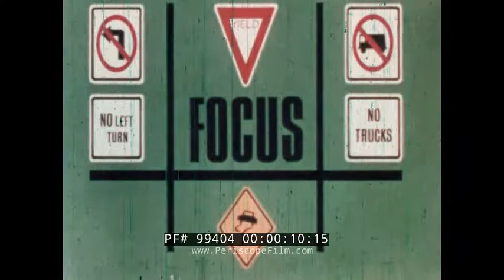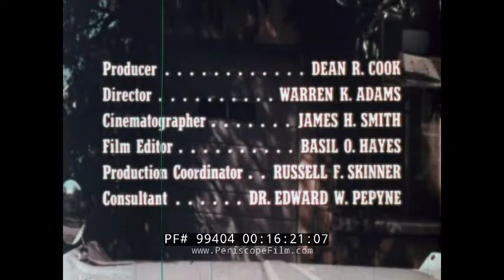" FUNDAMENTAL TURNING MANEUVERS " 1972 DRIVER'S EDUCATION FILM HOW TO STEER 99404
Suggested Title “Fundamental Turning Maneuvers” 1972 Road Instruction Film on How to Turn a Car
This 1972 road instruction film looks at things to keep in mind while turning a car. It includes remembering the tracking difference, continually evaluating your position, and making steering adjustments. The film demonstrates this with a driver making several turns and lane switches. These are shown in both third and first person.  Note: this film appears distorted because it was meant to be used with a driving simulator such as a Drivotrainer or Doron.

0:06 “Focus”, 0:20 a driver starting his engine and moving into traffic, 0:35 driver making a right turn, 1:00 right turn from a different angle showing the tracking difference, 1:31 driver make a right turn and swings too wide, 1:53 driver takes out cones while making a turn, 2:08 driver makes a left turn, 2:35 “Fundamental Turning Maneuvers”, 2:45 “produced by Aetna Life & Casualty, 2:58 a driver in a car starting his engine and driving down the street, 4:11 driver checks both sides and makes a right turn and continues driving, 5:00 driver checks both sides and makes a left turn, 5:46 driver makes a right turn at an intersection with a traffic light, 6:27 driver drives down a two lane road, 7:00 driver switches to the left lane, 7:24 driver checks both sides and makes a left turn, 8:44 driver switching to the right lane, 9:04 driver checking both sides and making a right turn, 9:27 driver parks his car and secures his car, 10:13 car leaves parking position in first person POV, 10:26 driver checking both directions and then turning left, 10:58 driver stopping at a stop sign and turning right, 11:35 driver switches to the left lane and takes a left turn, 12:19 driver uses a turn bay to take a left turn, 12:58 driver makes a right turn, 13:29 driver waits on traffic and then makes a left turn, 14:06 driver makes a right turn, 14:40 driver stops at a stop sign and continues driving down the road, 15:32 driver pulls into a driveway and secures the car, 16:02 list of fundamental turning maneuvers, 16:20 Producer Dean R. Cook, Director Warren K. Adams